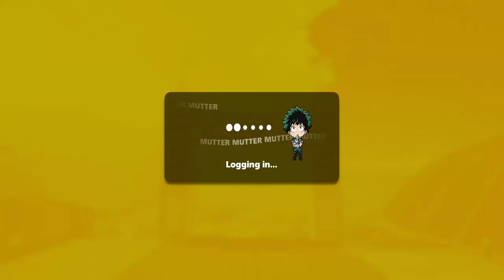XBOX 360 GALORE!! | Livestream! 🔴